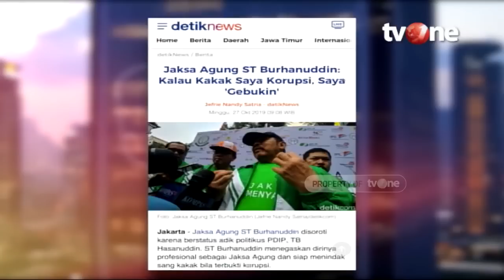Cerita Mengerikan ST Burhanudin Dapat Teror SMS Hingga Harus Ganti Nama KTP | E-Talkshow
Jakarta, - Jaksa Agung ST Burhanuddin, sosok yang tak suka neko-neko dan mencari publisitas. Sukses memimpin Korp. Adhyaksa dari jaksa karir profesional. Pria asli Majalengka ini mengaku pernah mendapatkan ancaman ketika bertugas. Berbagai tekanan pernah menghampirinya ketika sedang menangani sebuah perkara. Seperti apa kisahnya?

Lalu bagaimana cerita si cantik Leanna Leonardo yang sempat viral dan membuat warganet rela “divonis” seumur hidup?

Saksikan E-Talkshow tvOne yang mengangkat tema "Jalan Sunyi Jaksa Karir".